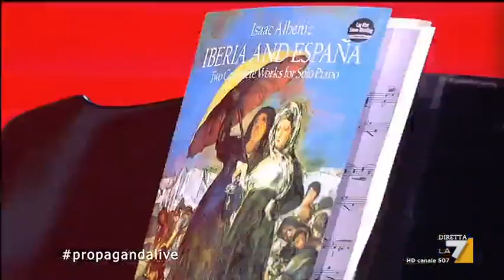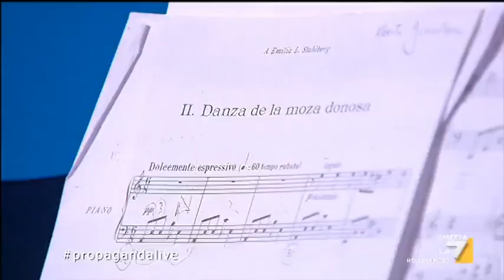Propaganda Live - Il Prof. Zagrebelsky al pianoforte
Professore, Presidente emerito della Corte Costituzionale e musicista.